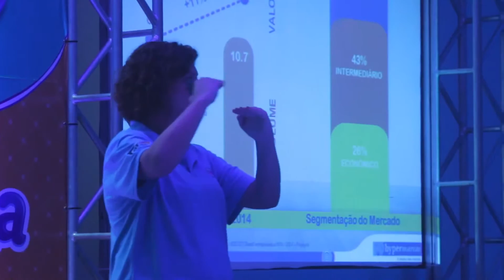Treinamento Hypermarcas Cremer e Sapeka